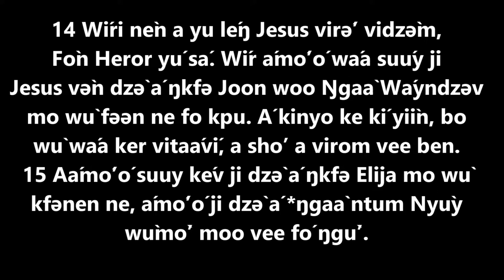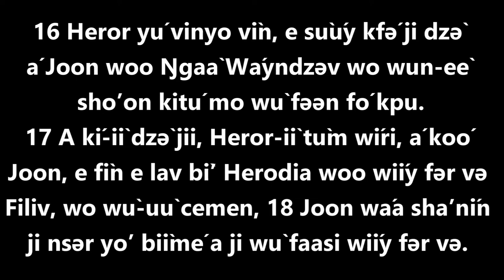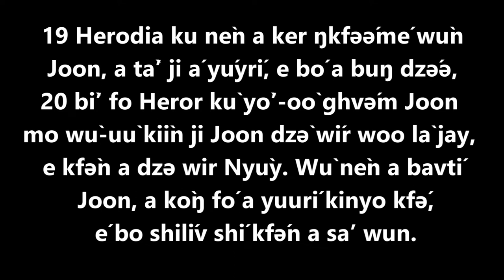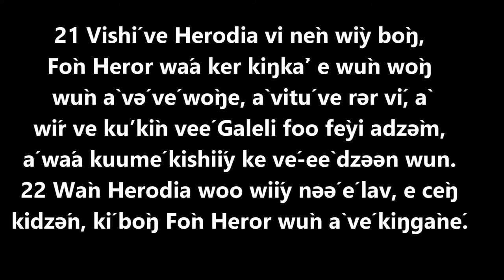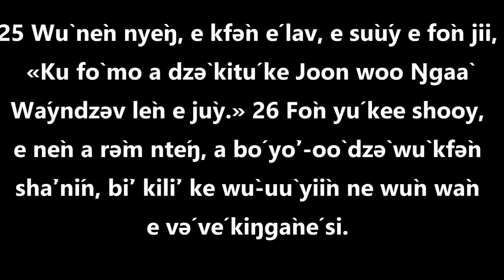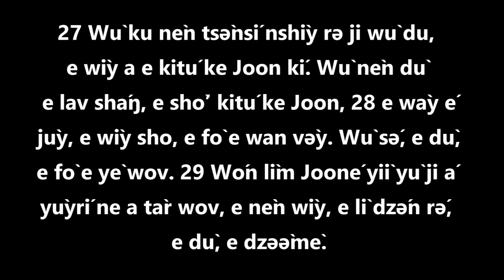Wáylùn woó Fraydey 04/02/2022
Wáylùn woó Fraydey
 04/02/22

 Sirack 47:2-11

 Sá'ka Nyùy juŋ
 Mark 6:14-29
Á yùyrí Joon woo Ŋgaà Wáyndzəv_

14 Wíri nèn a yu léŋ Jesus virə́ʼ vidzə̀m, Fòn Heror yú sá. Wír ámóʼó wáa suúy ji Jesus və̀n dzə̀ á ŋkfə Joon woo Ŋgaà Wáyndzəv mo wù fəən ne fo kpu. Á kinyo ke kí yiìn, bo wù wáa ker vitaáví, a shoʼ a virom vee ben. 15 Aámóʼó suuy kév ji dzə̀ á ŋkfə Elija mo wù kfənen ne, ámóʼó ji dzə̀ á *ŋgaà ntum Nyùy wùmòʼ moo vee fó ŋgùʼ. 16 Heror yú vinyo vìn, e sùúy kfə́ ji dzə̀ á Joon woo Ŋgaà Wáyndzəv wo wun‑eè shoʼon kitú mo wù fəən fó kpu.
17 A kí‑iì dzə̀ jii, Heror‑iì tùm wíri, á koó Joon, e fìn e lav bìʼ Herodia woo wiíy fər və Filiv, wo wù‑uù cemen, 18 Joon wáa shaʼnín ji nsər yoʼ biìmé a ji wù faasi wiíy fər və. 19 Herodia ku nèn a ker ŋkfəə́mé wùn Joon, a tàʼ ji á yúyrí, e bó a buŋ dzə́ə, 20 bìʼ fo Heror kù yòʼ‑oò ghvə́m Joon mo wù‑uù kiìn ji Joon dzə̀ wír woo là jay, e kfə̀n a dzə wir Nyùy. Wù nèn a bavtí Joon, a kòŋ fó a yuurí kinyo kfə́, é bo shilív shí kfə́n a saʼ wun.
21 Vishí ve Herodia vi nèn wìy bòŋ, Fòn Heror wáa ker kiŋkàʼ e wùn wòŋ wùn à və́ vé wòŋe, à vitú ve rər ví, à wír ve kuʼkìn veé Galeli foo fèyi adzə̀m, á wáa kuumé kishiíy ke vé‑eè dzəən wun. 22 Wàn Herodia woo wiíy nəə́ é lav, e cèŋ kidzə́n, kí bòŋ Fòn Heror wùn à vé kiŋgàné. Wù nèn sùúy e wan və̀y jii, «Ku dzə̀r kifá ke à koŋ ki, a fə̀m dzə̀ ka, é m nə́ŋsí wò sho.» 23 Wù kfən lìʼ jii, «Aà dzə̀r ka e mò, a fə̀m dzə̀ kintoʼnìn kém ké wòŋ, bo m kù fó.» 24 Wánlè wiíy və̀y nèn fəə̀, e dù, e dzə̀r e yè wov jii, «M suúy, é fòn nə́ŋsí mo e ka kí?» Yè wov bìnèr jii, «Ku dù, e dzə̀r kitú ke Joon woo Ŋgaà Wáyndzəv kí.» 25 Wù nèn nyèŋ, e kfə̀n é lav, e sùúy e fòn jii, «Ku fò mo a dzə̀ kitú ke Joon woo Ŋgaà Wáyndzəv lèn e jùy.» 26 Fòn yú kee shooy, e nèn a rə̀m ntéŋ, a bó yòʼ‑oò dzə̀ wù kfə̀n shàʼnín, bìʼ kilìʼ ke wù‑uù yiìn ne wùn wàn e və́ vé kiŋgàné si. 27 Wù ku nèn tsə̀nsí nshìy rə ji wù du, e wìy a e kitú ke Joon kí. Wù nèn dù e lav sháŋ, e shòʼ kitú ke Joon, 28 e wày é jùy, e wìy sho, e fò e wan və̀y. Wù sə́, e dù, e fò e yè wov. 29 Wón lìm Jooné yiì yù ji á yùyrí ne a tàr wov, e nèn wìy, e lì dzə́n rə́, e dù, e dzəə̀mè.